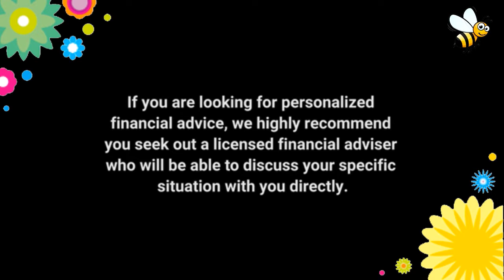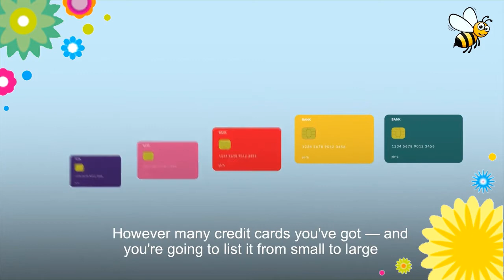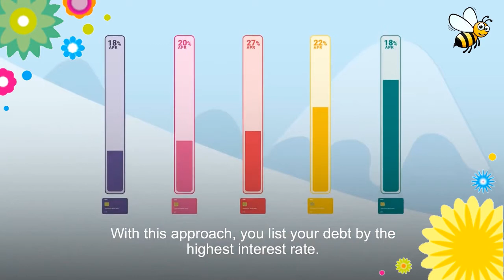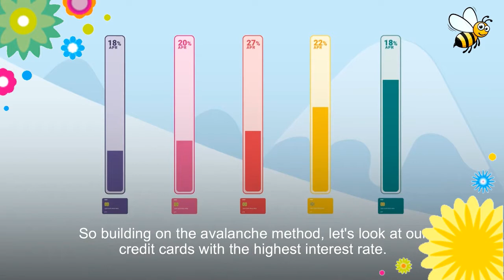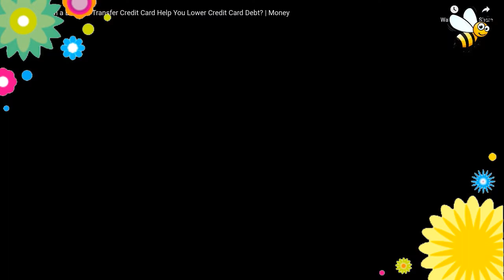Ruthie Rocks & Marketing Max Show 322 | vegas real estate|RuthieRocks|social media tips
Do you carry a balance on your credit card? 😮Not only are you paying OUTRAGEOUS interest rates, but late payments and a high debt-to-credit ratio is likely HURTING YOUR CREDIT SCORE. You can buy a house with credit card debt, but it's much easier and safer to buy a home when your credit card debt is paid off.Today's video covers three different methods you can use to reduce your credit card debt FAST: 1. The Snowball Method 2. The Avalanche Method 3. The Search and Shrink Method